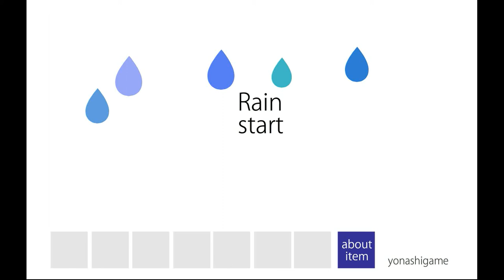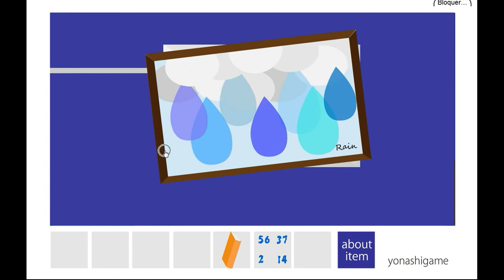Yonashigame's Rain Walkthrough